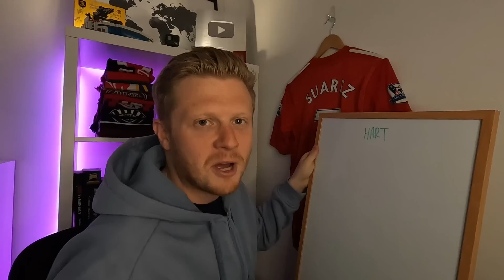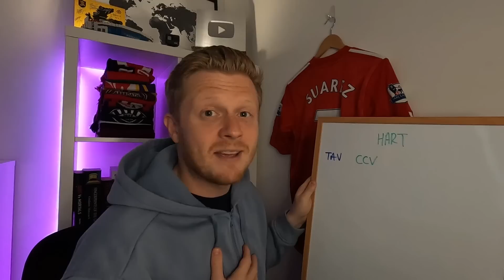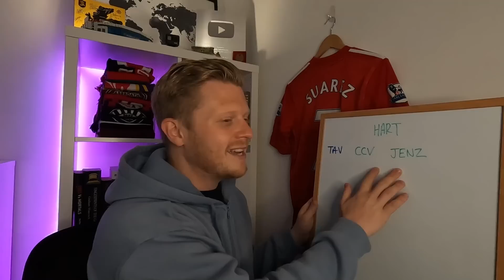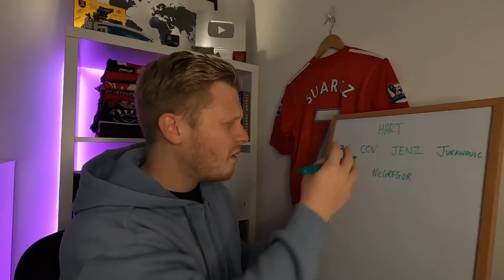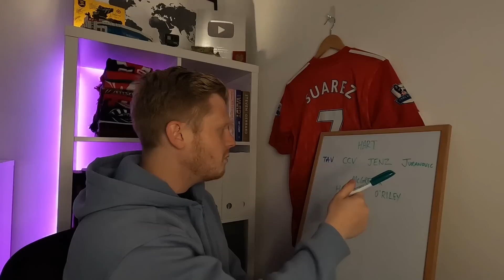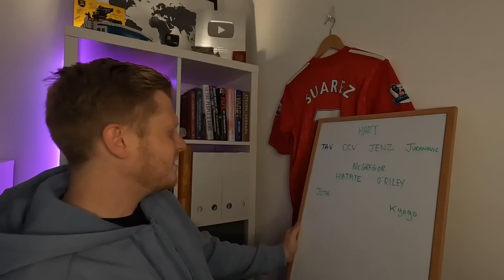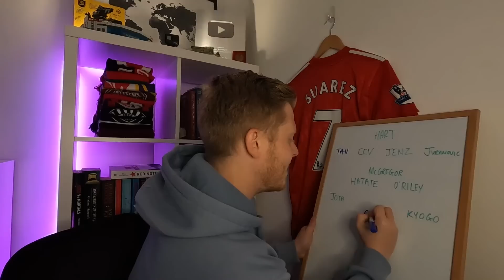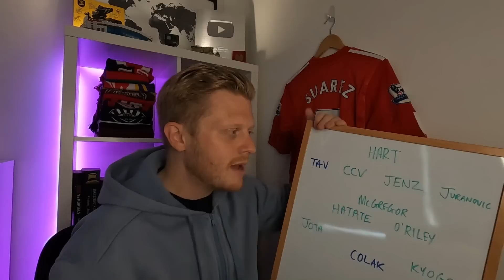Rangers & Celtic 22/23 COMBINED XI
Who would make it into a combined Celtic & Rangers team for the 2022/23 season.

Rangers have had injury problems in defence with Goldson, Souttar and Davies picking up injuries.

Celtic have been consistent with brilliant performances from Jota, Kyogo and Cameron Carter Vickers.

Comment your team below!!!